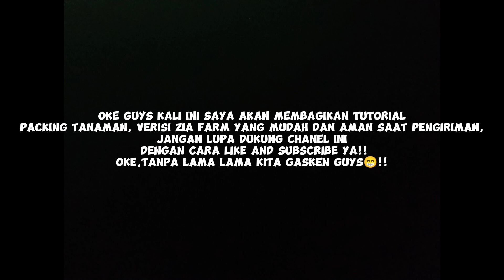tutorial packing tanaman mudah versi zia farm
tutorial packing tanaman